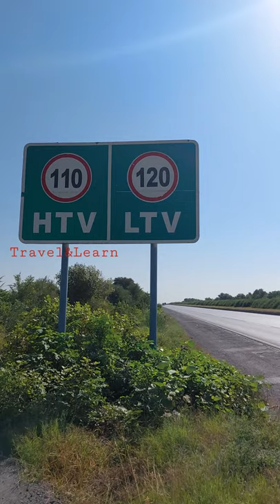Informatory road sign boards having mandatory signs.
this video is about informatory sign boards having mandatory signs.